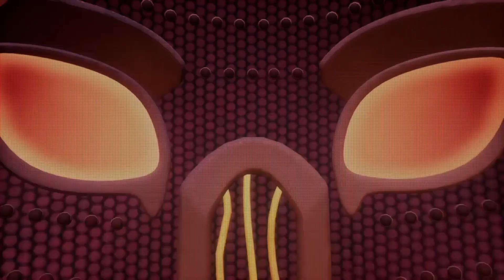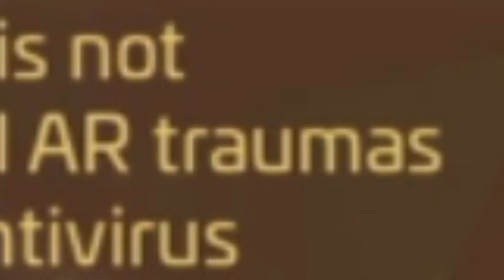RUINING YOUR ENTIRE EXISTENCE (Security Breach “Ruin” DLC Part 1)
I PLAYED THIS ON RELEASE DAY I SWEAR! I wanted to put these videos out earlier! I'm just a boy! lol Anyways yeah, back to this game lol

Huge thanks to @StaticSquadElding for helping edit this video and lending his voice talents for Helpi lol